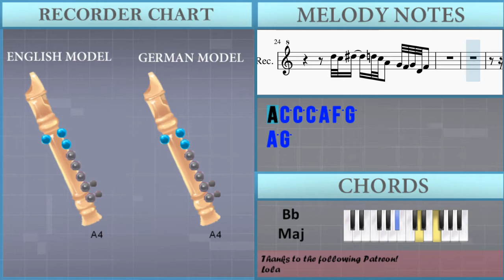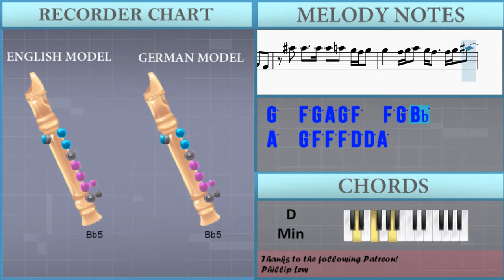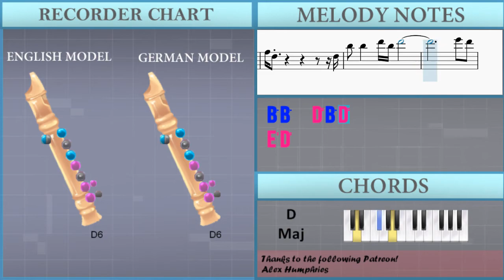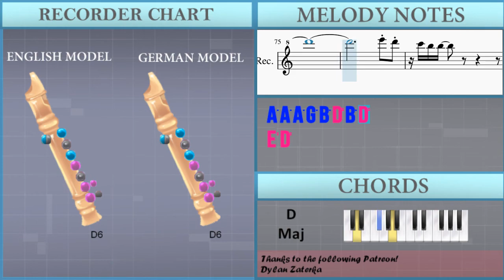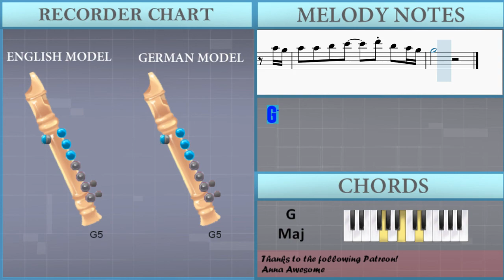How to play Dance with My Father (Sax Cover) by Nick Manuputty on Recorder (Tutorial)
The easiest way to learn how to play Dance with My Father (Sax Cover) by Nick Manuputty on the recorder. It's a recorder tutorial for Dance with My Father (Sax Cover) by Nick Manuputty.

EasyMusicLesson teaches you to play the your favorite instrument, through easy and simple animation so that you too can learn how to play Dance with My Father (Sax Cover) by Nick Manuputty on the recorder easily. A recorder tutorial with visual animation graphic.

Chords of Recorder arrangement:
Bb Maj   F Maj   Eb Maj   F Maj   Bb Maj   F Maj   Eb Maj   F Maj
Bb Maj   Eb Maj   Eb Min   Bb Maj   C Maj   Bb Maj   F Maj
Bb Maj   F Maj   G Min   Eb Maj   C Min   G Min   Eb Maj   F Maj
Bb Maj   F Maj   G Min   Eb Maj   Bb Maj   F Maj   Eb Maj   F Maj
Bb Maj   F Maj   Eb Maj   F Maj   Bb Maj   Eb Maj   Eb Min
Bb Maj   C Maj   C Min   F Maj   Bb Maj   F Maj   G Min   Eb Maj
C Min   G Min   Eb Maj   F Maj   Bb Maj   Eb Maj   F Maj   Bb Maj
G Min   Eb Maj   F Maj   C Min   F Sus 4   F Maj   Bb Maj   F Maj
G Min   Eb Maj   C Maj   G Maj   A Min   F Maj   D Min   A Min
F Maj   G Maj   A Min   D Min   F Min   F Min   C Maj   G Maj
F Maj   D Min   G Maj

Melody notes of Recorder:
C5 C5 C5 A5 F5 G5
A5 G5
C5 C5 A5 F5 G5
A5 G5
Bb4 F5 F5 F5 F5   F5
E5   D5 C5 C5
A5 A5 A5 C6 C6 C6 G5
Bb4 Bb5 Bb5 Bb5 Bb5 A5 G5 F5 G5
F5 A5   F5 G5 A5
A5   G5 F5 G5   G5 F5 G5
G5   G5 F5 F5     F5
F5     E5   D5 C5 D5 C5 D5
Bb5 Bb5 Bb5 Bb5 A5 G5 F5 G5
G5   F5 G5 A5   F5 G5 Bb5
A5 G5 F5 F5 F5 D5 C5 D5 G5 A5
Bb5   Bb5 C6 A5 G5
G5 F5
D5 C5 Eb5 D5 C5 A4 G4 F4 G4 D4 F4
A4 C5 C5 C5 A5 F5 G5
A5 G5
Bb4 F5 F5 F5 F5 F5   F5
F5   E5   D5 C5 C5
C5 C5 F5 G5 G5
Ab5 G5 F5 D6 C6 A5 A5   G5 F5 F5
A5 A5 A5 C6 C6   D6 C6
G5   G5 F5 F5 F5 G5 F5
A5 G5 F5 G5 A5   F5 G5 A5
G5 F5 G5   G5 F5 D6
D6   D6 C6 Bb5 C6     F5
A5 A5 A5 C6     G5
G5   G5 F5 G5     G5
G5   G5 F5 F5 F5   D5 C5 F5
A5 G5 F5 F5 F5   G4 F4
G5   F5 G5 A5 G5 F5   F5 G5 Bb5
A5   G5 F5 F5 F5 D5 D5 A5
Bb5   Bb5   C6 D6     D6 C6 C6
C6           G5 F5
Bb5 Bb5 Bb5 Bb5 Bb5 Bb5 D6
D6   D6 C6 C6   G5 F5
A5 A5 A5 C6 C6   G5 F5
F5 A5 G5 F5 F5 Ab4 G4 F4 A4 C5 D5 F5
Bb5 Bb5 Bb5 Bb5 C6 D6 D6
C6 C6   G5 F5
D6 C6 Eb6 Eb6
C6 C6 C6
A5 A5
G5 F5 G5 A5 G5
B5 B5   D6 B5 D6
E6 D6
C6 B5 B5   A5 G5 G5 E5 G5 E5 B5 A5 G5
G5 G5 G5   Gb5   E5 D5 E5
C6 C6 C6 C6 B5 A5 G5 A5
A5   A5 G5 B5 A5 G5   D5 B5 C6 B5
C6 B5 A5 G5 E5 G5 A5 G5 A5 Bb5
B5 C6 D6 E6 Gb6 G6
G6 B5 A5 G5 A5 E5 A5 B5 C6 D6 B5 A5 G5 A5 E5 G5
A5 A5 A5 A5 A5 G5 G5 G5
A5 A5 A5 G5 B5 D6 B5 D6
E6 D6
C6 B5 B5         A5 G5
A5 A5 B5 C6   D6 B5 A5 G5
G5